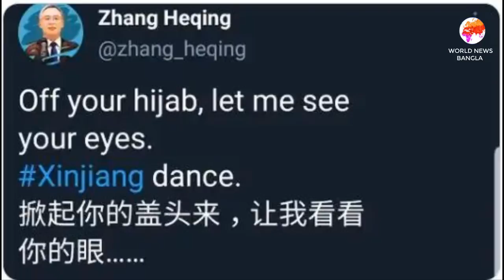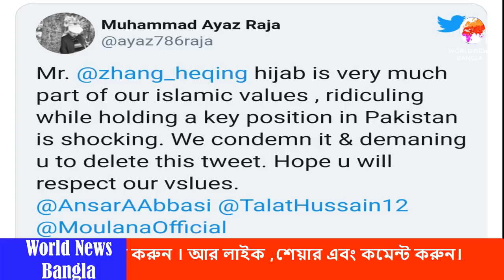World News Today 08 March 2021 International News Today Global News Today World News Bangla EB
International News Today 08 March 2021 | World News Bangla | World News Today

You are watching World News Bangla which provides international news or global news in Bengali language. For latest international breaking news or global breaking keep watching world news bangla.আন্তর্জাতিক সংবাদ,আন্তর্জাতিক খবর

➜ To find our channel World News Bangla in YouTube please search by these keywords below :

Dear Sir/Madam!..
We do not take any ownership of music displayed in this video. Ownership belongs to the respected owner(s). Used under fair use policy.* Music used for entertainment purposes only.If any part of the contents of this channel is that your property (as a musician, label, video, image distributor or artist), please send me a personal message and your content will be REMOVED within 24 hours.

This video is not meant to infringe any of the copyrights. This is for promote knowledge and information.